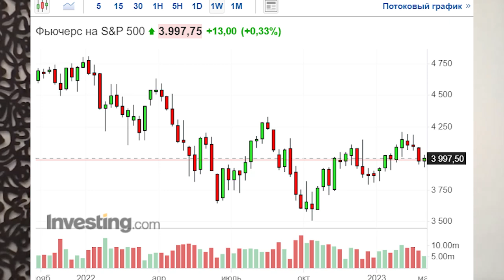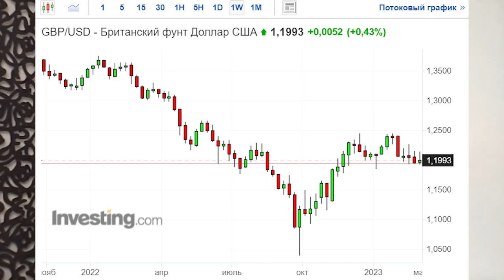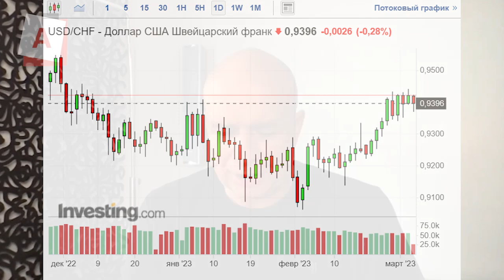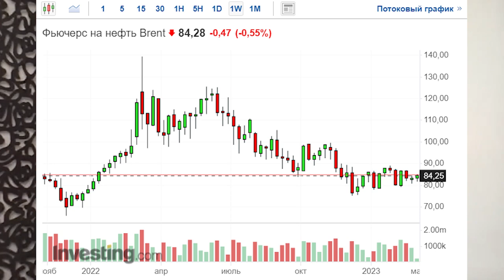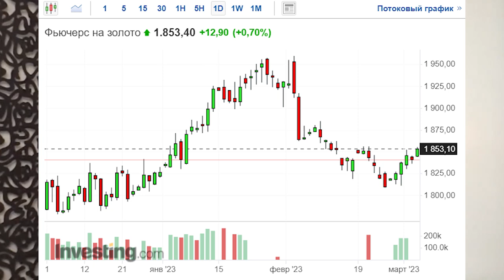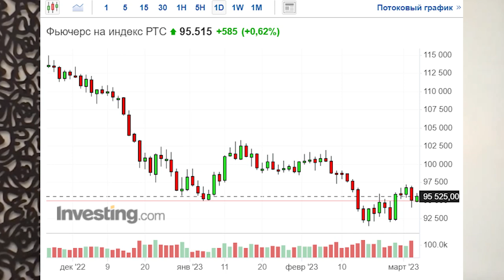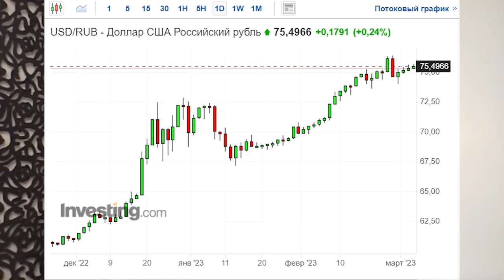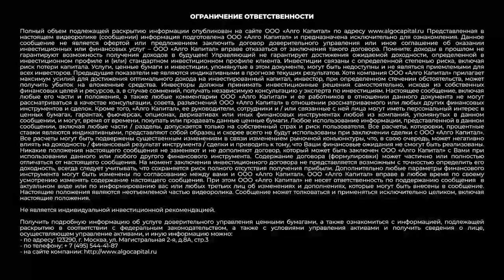Рост инфляционных ожиданий в США, динамика S&P500, валютный рынок | 03.03.23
Повышение ставки ФРС, рост золота и движения рубля | 03.03.23

Комментарий управляющего директора «Алго Капитал» Михаила Ханова
00:00 Ситуация на рынке и S&P500
05:31 Валюты
10:23 Нефть
14:23 Золото
16:39 Российский рынок и рубль